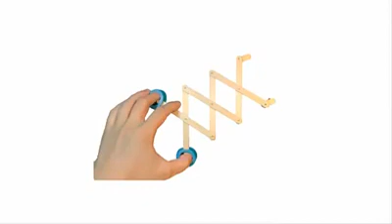Brazo Robotico con material reciclado